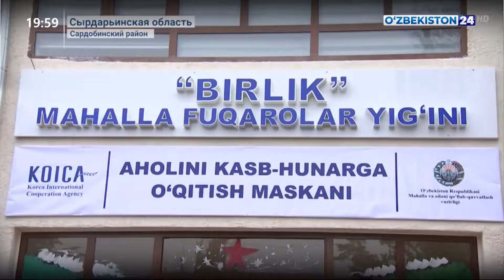Пресс-тур в рамках проекта «Программа поддержки уязвимых слоев населения Сырдарьинской области»